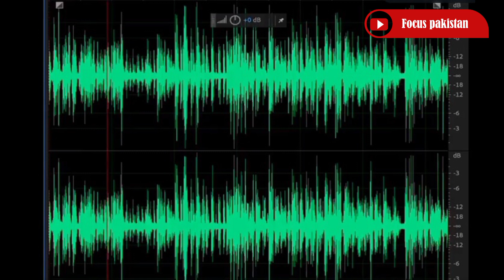Sadar Arif alvi ka wazirazam ko khat barhami ka izhar || 1 Nahi 2 audio leak ho gai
صدر مملکت کا وزیر آعظم کو خط برہمی کا اظہار || ایک نہیں دو آڈیوز لیک